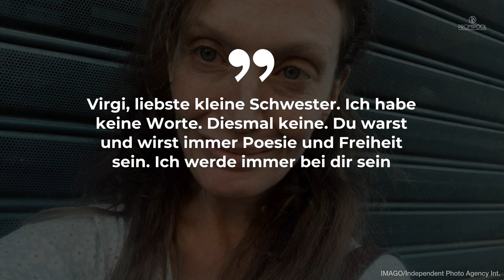Virginia von Fürstenberg tot: Prinzessin wurde nur 48 Jahre | ROYALS | PROMIPOOL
Virginia von Fürstenberg ist mit 48 Jahren gestorben. Wie mehrere Medien, darunter „Südtirol News“ berichten, wurde die Prinzessin leblos am 09. Mai auf einer Terrasse des ersten Stocks eines Luxushotels in Meran aufgefunden.